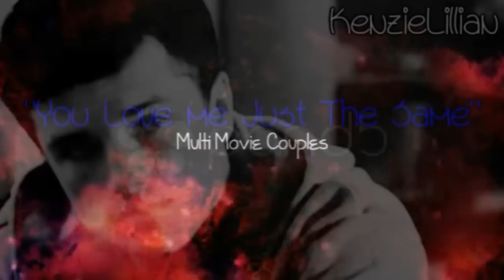"You Love Me Just The Same" Movie Couples Collab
Hey guys so here is the Never Stop Movie Couples Collab! I super love how it turned out:) and btw I didn't make some of the manips! So Happy 2013 everyone!!! Thanks to the amazing people who did this collab with me! I had to do an extra part because someone didn't turn in their part and they didn't say anything to my message reminders so from now on and its happened more than once so from now on Im gonna start blocking the people who don't say anything after they sign up for a few collabs!

Parts:
1-Leslie/Jess-Bridge To Terebitha- me
"No your lying! She's not even dead! Your lying"-Jess
"Your friend Leslie's dead."-Jess's Dad
2-Sam/Austin-A Cinderella Story,Ronnie/Will-The Last Song-me
3-Mitchie/Shane-Camp Rock-xImWideAwakex3
4-Lola/Kyle-LOL-me
5-Jamie/Landon- A Walk To Remember-camprock2468
6-Jack/Rose-Titanic-xCanYouFeelTheLovex
7-Gwen/Andrew-The Amazing Spiderman-inlovegirl11